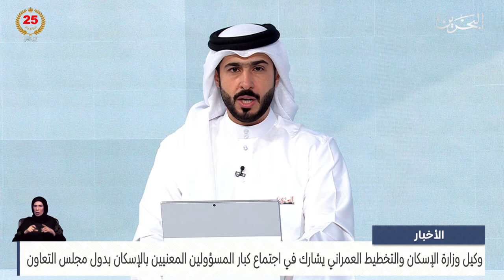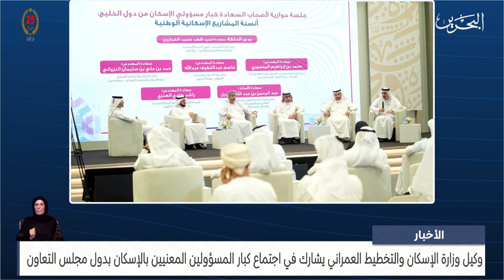مركز الأخبار : وكيل وزارة الإسكان يشارك في اجتماع كبار المسؤولين المعنيين بالإسكان بدول مجلس التعاون